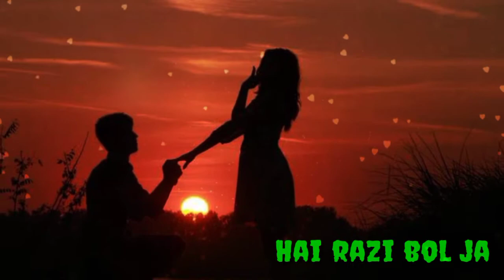Razzi bol ja Wattsapp status O meri gud ki dali New haryanvi songs Best ring tone Editor HK Amit